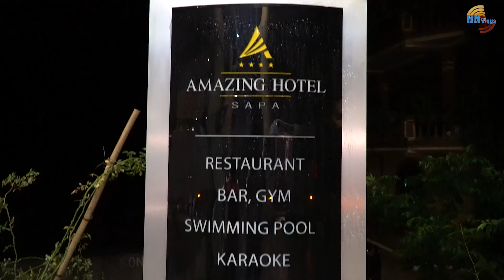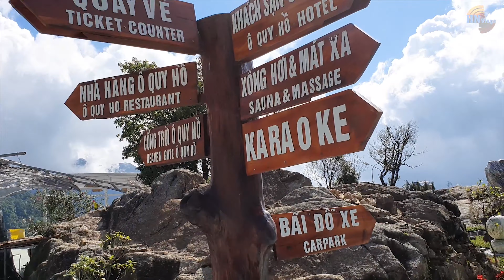HÀNH TRÌNH ĐẾN SAPA NGÀY MƯA GIÓ - ( PHƯỢT ĐÈO Ô QUY HỒ NGUY HIỂM DỄ NUỐT MẠNG ) PHẦN 1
Du lịch Sapa vào bất kỳ thời điểm nào trong năm bạn đều có thể cảm nhận được vẻ đẹp, lãng mạn nơi đây với: bản Cát Cát, Cầu Mây, thác Bạc, đỉnh Phanxipang, những ruộng bậc thang tầng tầng lớp lớp, mây vờn núi với những bản, thôn đã được quy hoạch để đón khách du lịch cùng với nét văn hóa độc đáo của người dân nơi đây.
Được mệnh danh là một trong ‘Tứ đại đỉnh đèo’ – Đèo Ô Quy Hồ sở hữu một khung cảnh đẹp đến say lòng. Nằm trên con đường nối liền thị trấn Sapa với tỉnh Lai Châu, dọc đường 2 bên được bao phủ bởi núi đồi xanh ngắt. Vào những ngày trời trong, đứng từ trên đỉnh đèo du khách có thể ngắm nhìn trọn vẹn đỉnh núi Fansipan.
Nếu bạn tự tin mình là tay lái ‘lụa’ và sẵn sàng trải nghiệm những cung đường đèo, đường mòn uốn lượn, dốc cao hay…..ổ gà, ổ voi ở rừng núi Sapa thì có thể tự thuê xe máy. Ở các khách sạn, homestay đều có dịch vụ cho thuê xe luôn, hoặc bạn có thể gọi xe bên ngoài, người ta sẽ mang đến tận nơi. Với cách đi này, bạn sẽ tự mình được ngắm toàn cảnh thung lũng, núi non, những kỳ quan ruộng bậc thang xanh ngát hay vàng ươm, và có thể dừng bất cứ nơi nào để ‘săn mây’.

🔰 Phi Ca Nô Chinh Phục Đảo Cù Lao Chàm - Ngắm San Hô Dưới Đáy Đại Dương ( Phần 2 )
🔰 Khu Du Lịch Sinh Thái Cồn Vành - Bãi Biển Cồn Vành Quê Tôi Đẹp Mê Li( Ecotourism Ecotourism Resort )
ĐI PHƯỢT ĐÈO HẢI VÂN - ( Trải nghiệm đường đèo nguy hiểm dễ nuốt mạng sẩy chân tí là ngã xuống vực)

  ✅ Mọi người xem video của mình